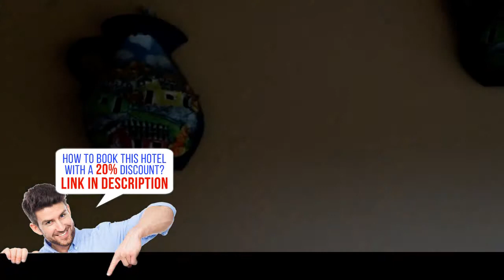Hotelito y Restaurante Aly, Moyogalpa, Nicaragua, HD Review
Book it now! Save up to 20%
Set in Moyogalpa, less than 5 minutes’ walk from the port, Hotelito y Restaurante Aly features air-conditioned rooms with free WiFi. Guests can enjoy the on-site restaurant.
Every room is fitted with a private or shared bathroom with shower, and a TV with cable channels is provided.
You will find a front desk at the property open from 06:00 to 21:00. The hotel also offers bike, car and scooter rental upon request and pending availability.
San Jose del Sur is 6.8 miles from Hotelito y Restaurante Aly, while Altagracia is 15.5 miles from the property.
This property is 1 hour’s by boat from San Jorge Port,  and the nearest airport is Augusto C. Sandino Airport, 67.1 miles from San Jorge Port.